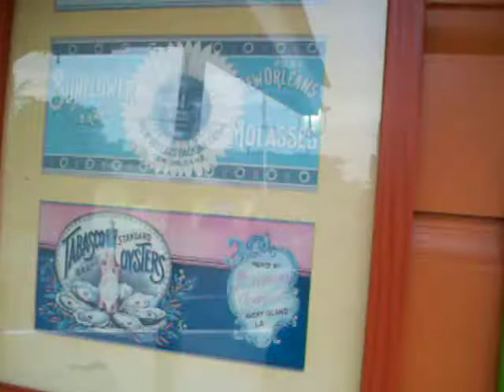Tobago Vaction Masters of jerk chicken